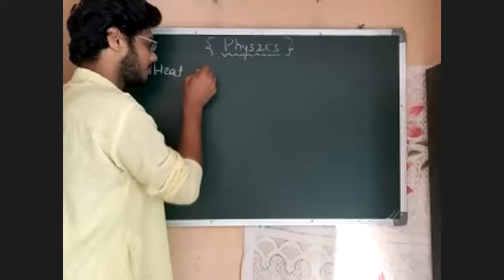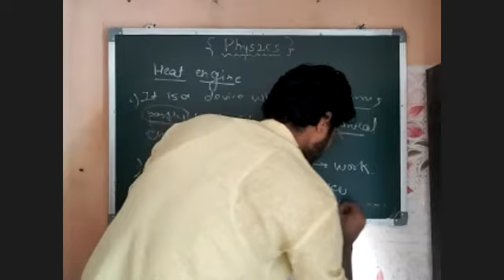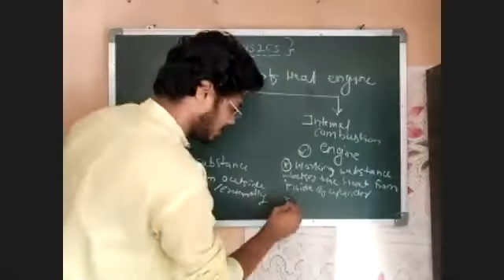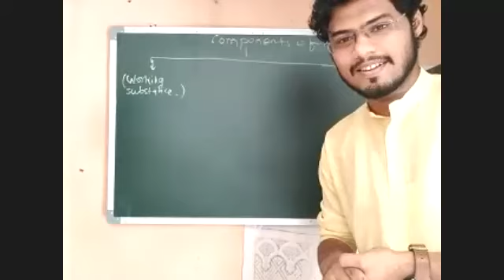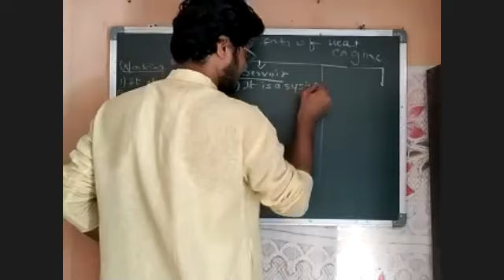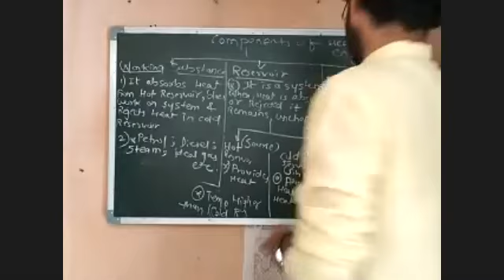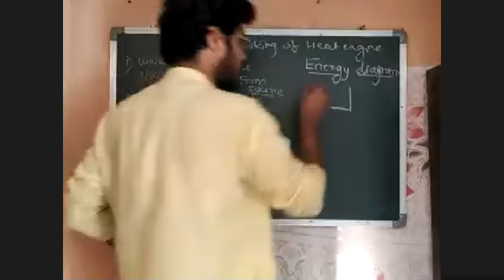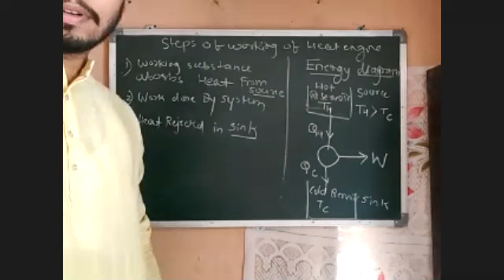PHYSICS(BOARD) - BATCH - 2020-22 - THERMODYNAMICS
THERMODYNAMICS - HEAT ENGINE ,  TYPES OF ENGINE , COMPONENTS OF HEAT ENGINE , ENERGY DIAGRAM OF HEAT ENGINE